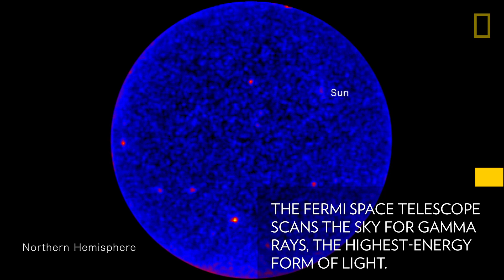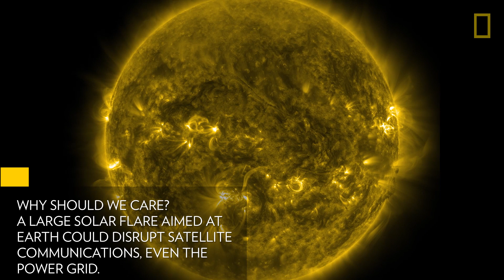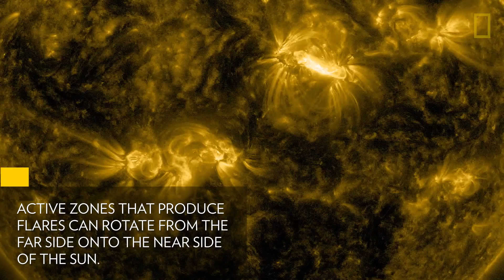Earth-Orbiting Telescope Sees Far Side of Sun for the First Time | National Geographic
NASA's Fermi Gamma-Ray Space Telescope, which orbits Earth, has observed solar activity on the far side of the sun. How is that possible?

How can a telescope orbiting Earth detect light emitted from the far side of the sun? NASA scientists tried to figure out the answer after the Fermi Gamma-Ray Space Telescope recorded gamma rays, the highest-energy form of light, originating from solar flares on the far side of the sun on three separate occasions. NASA's Solar Terrestrial Relations Observatory (STEREO) spacecraft captured images of each event from the far side, allowing scientists to connect these "beyond-the-limb" solar flares with observations from Fermi. Studying the sun may help scientists predict solar flares, which, when aimed at Earth, can cause both beautiful auroras and communications system disruptions.

Video footage and animations courtesy NASA's Goddard Space Flight Center